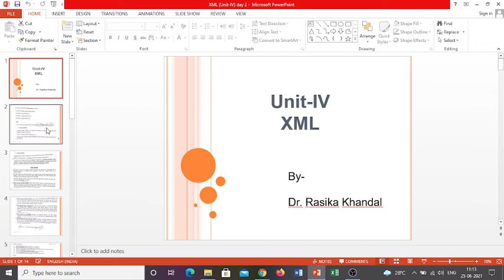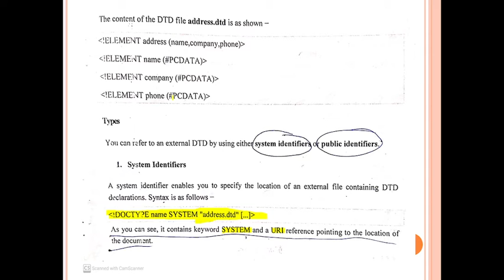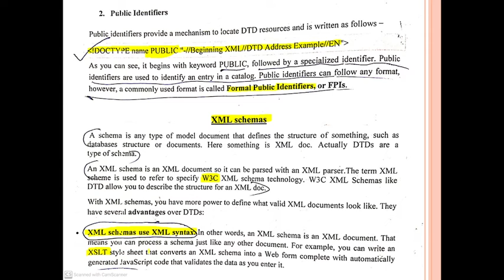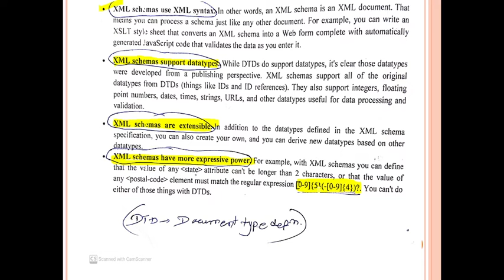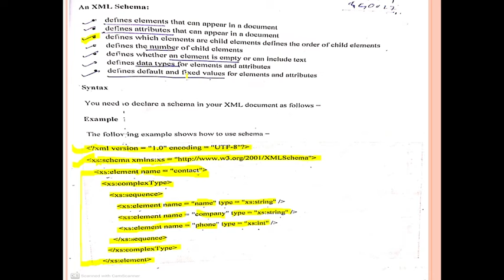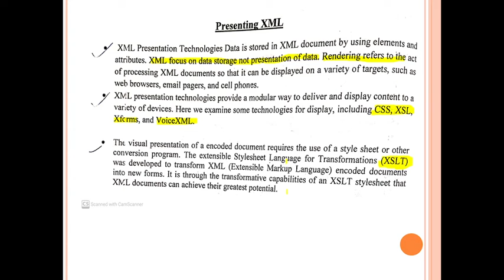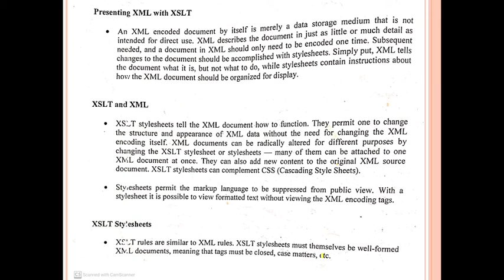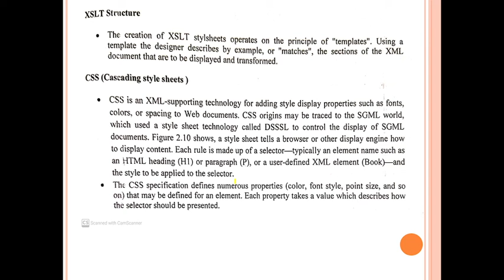XML Unit IV day 2